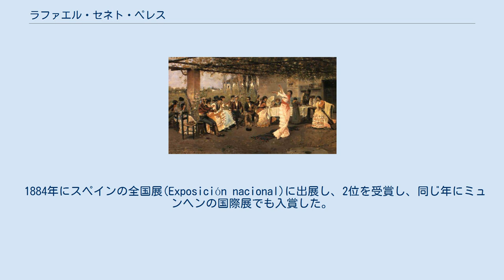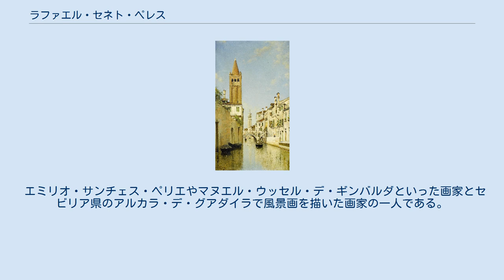ラファエル・セネト・ペレス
ラファエル・セネト・ペレス（Rafael Senet y Pérez、1856年 - 1926年）はスペインの画家である。
風俗画やヴェネツィアなどの街の風景を描いた。
 セビリアで生まれた。
セビリアの美術学校でホアキン・ドミンゲス・ベッケルやエドゥアルド・カノ・デ・ラ・ペーニャに学んだ。
マドリードに短期間滞在した後、銀行家Ramón de Ibarraの支援を受けることができて、1880年にローマに留学した。
ローマではセビリア出身の風俗画家、ホセ・ビジェガス・コルデロ(José Villegas Cordero: 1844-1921)の影響を受けた。
南イタリアを旅し、ヴェネツィアでも作品を描いた。
 1884年にスペインの全国展(Exposición nacional)に出展し、2位を受賞し、同じ年にミュンヘンの国際展でも入賞した。
バルセロナで開かれた水彩画展(Exposición del Centro de Acuarelistas)にも出展した。
 エミリオ・サンチェス・ペリエやマヌエル・ウッセル・デ・ギンバルダといった画家とセビリア県のアルカラ・デ・グアダイラで風景画を描いた画家の一人である。
 ロンドンの画商、Arthur Tooth & Sonsを通じて、セネト・ペレスのヴェネツィアの風景を描いた作品はイギリスでよく売れ、多くの作品がイギリスで個人蔵となっている。
 フラメンコのダンサー(1892) 行進する祝日(Procession Day) セビリアを散歩する人々